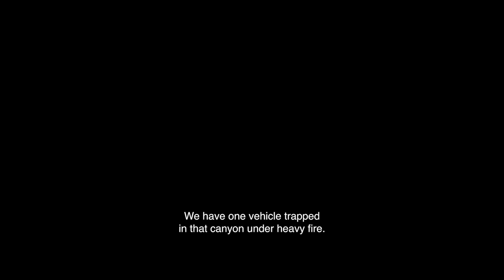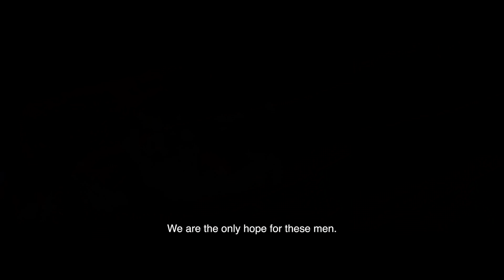Al Kameen (The Ambush) | Official Trailer الكمين | الإعلان الرسمي الثاني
يسعدنا أن نشارككم الإعلان الرسمي لفيلم
الكمين

من مخرج فيلم
TAKEN
بيير موريل

ومن إنتاج استوديوهات
AGC
و إيمج نيشن أبوظبي

يستند الفيلم على أحداث حقيقية، حيث تتعرض مركبة تابعة للقوات الإماراتية لكمين نصبه مقاتلون معادون، وذلك أثناء مرورها عبر واد ضيق. تتم محاصرة الجنود ويقعون تحت نيران المسلحين الكثيفة، وبينما يواجهون مصيراً قاتماً، ينطلق قائد وحدتهم الشجاع في مهمة جريئة لإنقاذ جنوده المحاصرين.

الكمين، سيعرض في السينما ابتداءً من  25 نوفمبر

From Taken director Pierre Morel, AGC Studios, ImageNationAD, and an all Emirati cast, we are excited to share with you the official trailer of AlKameen.

Based on a true story, a UAE army vehicle is ambushed by enemy combatants as it travels through a narrow canyon. Trapped and under heavy fire from armed militants, and now facing a desperate situation, their courageous unit commander attempts a daring mission to rescue his trapped soldiers.

Out in cinemas 25th November.